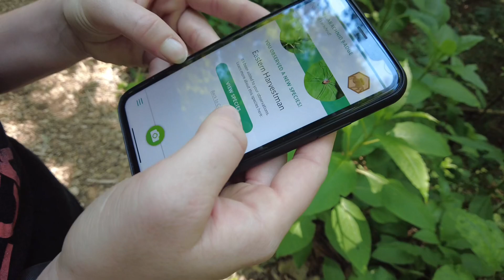Enterprise South Nature Park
Quick Sunday walk along the Poe Run Path with a stop inside a wild echoey bunker.